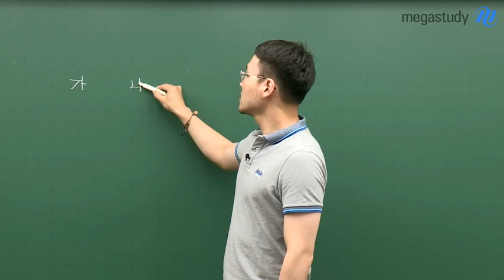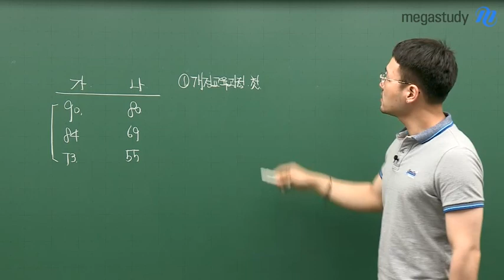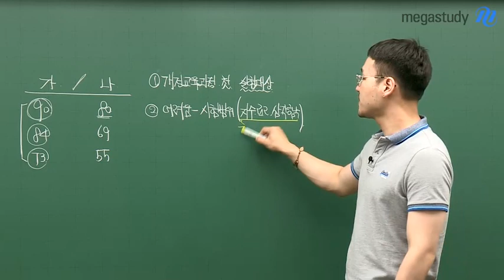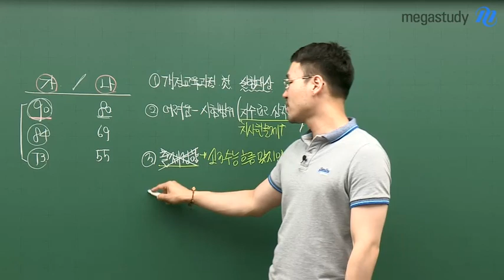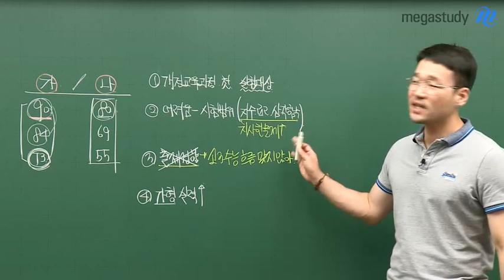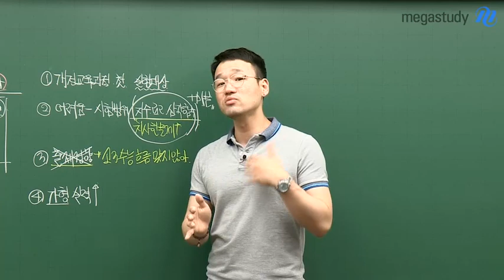[메가스터디] 수학 이현수 쌤 - ☆고2 6월학평 수학 총평☆ 출제경향 분석보다 개념에 집중!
고2 시험이 고3 시험보다 어려울 때가 있습니다.
시험 범위가 좁기 때문인데요,

출제할 범위가 좁다보니
같은 단원이라도 문제들의 난이도들이 올라가겠죠?

그러나 아직은 출제경향을 너무 의식하지 마세요!

지금은 출제경향에 맞춰서 공부하기 보다,
한 단원 한 단원 탄탄한 개념을 만들어가야 할 때입니다.

좋은 문제 나쁜 문제 가리지 마시고,
학평 시험지 한 문제 한 문제 오답정리 확실히 하시고,

현수쌤의 해설강의와, 해설지를 참고하셔서
꼼꼼히 개념정리를 해야
고3이 되었을 때 좋은 성적을 거둘 수 있습니다.

총평과 현수쌤의 조언, 지금 바로 영상으로 확인하세요!

이현수 선생님의 강의가 궁금하다면?